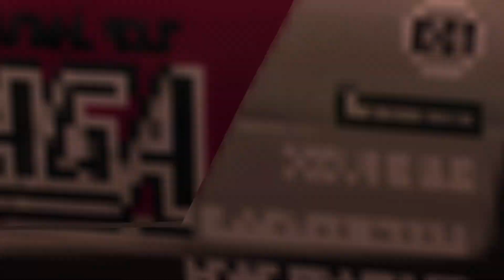Ridge Racer 2 - Class 6 Time Attack @ Crimsonrock Pass (3:20.351)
Cool.  Almost Sub 3:20 range.